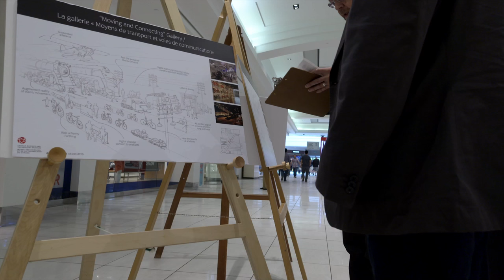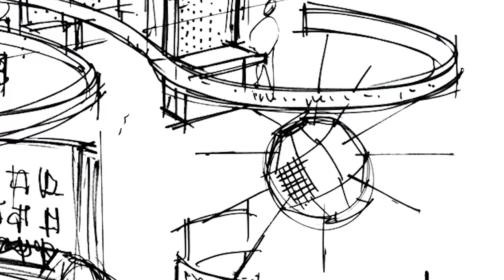Renouvellement du Musée des sciences et de la technologie du Canada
Jetez un coup d’œil au plan conceptuel d’aménagement d’interprétation pour les rénovations et les nouvelles expositions qui inspirera le réaménagement du Musée.